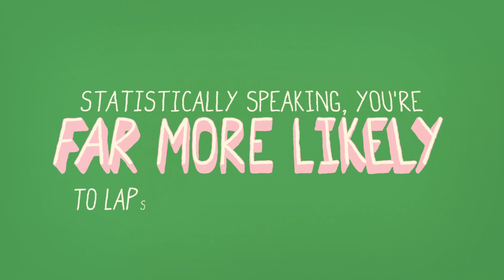Make Healthy Habits More Sticky | A Little Bit Better With Keri Glassman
Adopting a healthy habit takes about six months to fully stick. Kinda seems like a long, hard slog, no? So how do we get to that mark while staying motivated? A little bit at time!

A Little Bit Better offers simple tips that can add up to affect your life in big ways.

Nationally recognized nutrition expert and author Keri Glassman is the founder and president of Keri Glassman, Nutritious Life, a nutrition practice based in New York City. For years Keri has been a leader in advancing a "whole person" approach to health and wellness.

Illustration and animation by Cameron Gough.